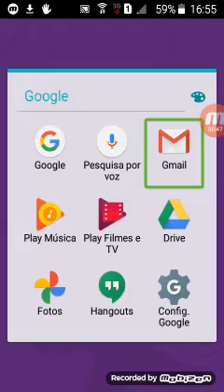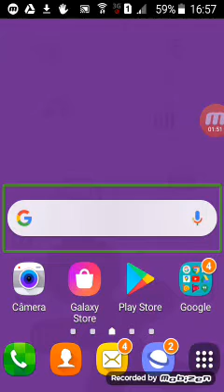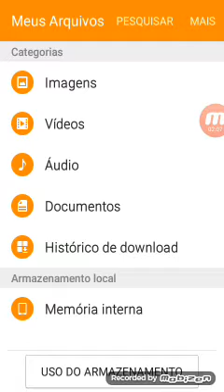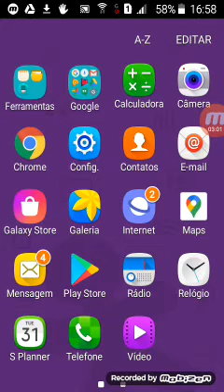Como importar o dicionário de palavras no aplicativo vozes do vocaláise.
Link das duas versões do sintetizador apresentado. A versão atualizada via Google Drive e Play Store e também a versão mais antiga do sintetizador apresentado no tutorial ponto Vale ressaltar que o seguinte. O dicionário pode ser importado tanto para o eloquence, como para o Vocalize, que Possivelmente fala quase tudo errado..
Lembrando que dois pontos no vocalizer TTS da Google Play Store, vocês terão que pagar 17 e 99 em cada voz que irão utilizar. Já no vocalizer TTS APK, não é necessário comprar nada. Sabe porque? Porque está grátis ou seja, muito fácil de utilizar o sintetizador de voz Lembrando que: deve permitir a liberação do teu armazenamento interno via porque senão o vocalizer TTS não irá

Também estou deixando o link do vocalizer na versão banho de help.

Link da versão.